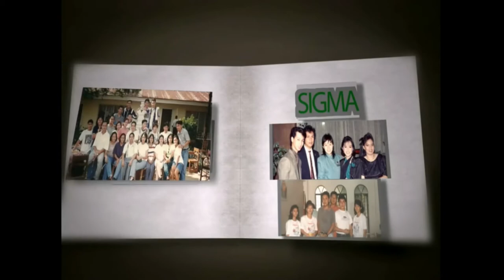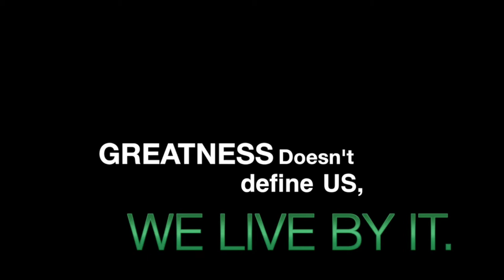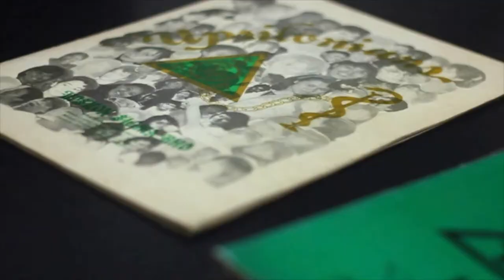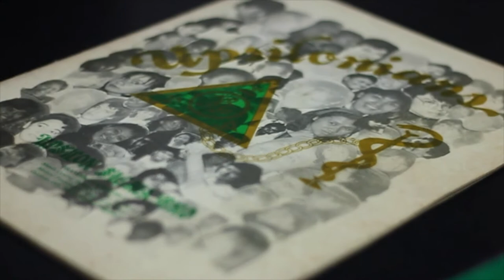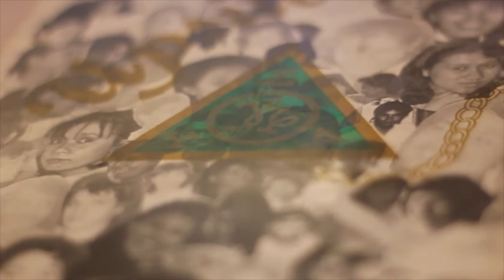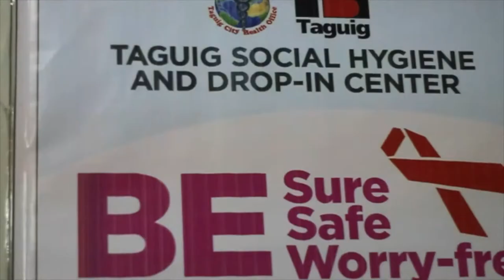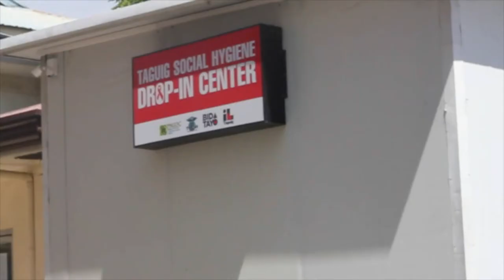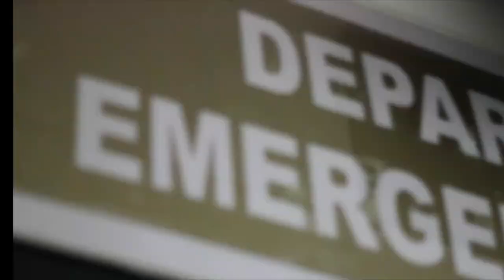The Great Upsilon Sigma Rho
AVP 2015